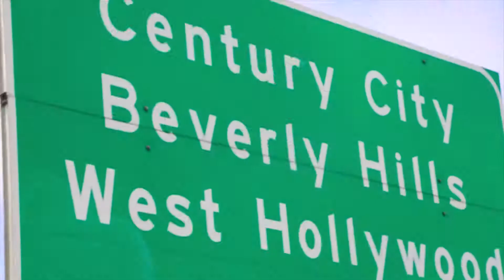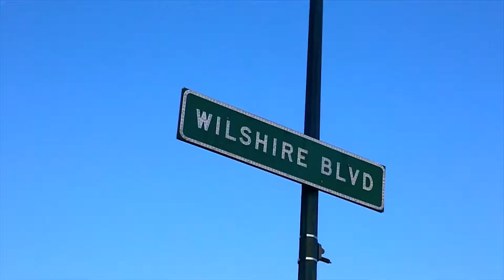Drop Top Los Angeles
Driving through Los Angeles from Malibu to Beverly Hills in a drop top BMW